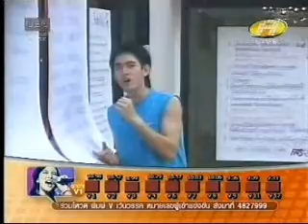AF2 Week3 - อ๊อฟ+บอย ซ้อมเพลง So Much In Love [ClassDance]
คลิป : อ๊อฟ+บอย ซ้อมเพลง So Much In Love [ClassDance]
รายการ : AF2 (Academy Fantasia Season2)
สัปดาห์ : สัปดาห์ที่3 (Week3)
Theme : เพลงคู่
วันที่ : วันจันทร์ที่ 1 - วันอาทิตย์ที่ 7 ส.ค. 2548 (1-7/8/2005)

ประเภท : เรียลลิตี้โชว์ (Reality Show)
ออกอากาศ : ออกอากาศสด ตลอด24ชั่วโมง
ช่อง : ทรูวิชั่นส์ (True Visions)
ระหว่างวันที่ : วันจันทร์ที่ 18 ก.ค. - วันเสาร์ที่ 8 ต.ค. 2548 (18/7-8/10/2005)
จำนวนวัน : 84 วัน
จำนวนสัปดาห์ : 12สัปดาห์